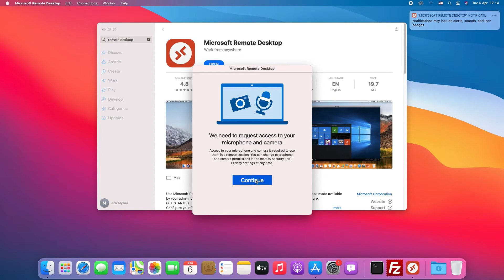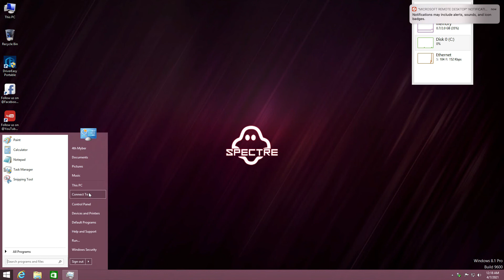How to use Remote Desktop on macOS Big Sur